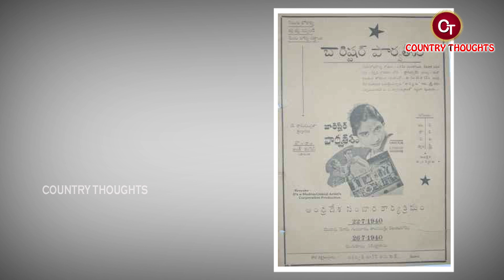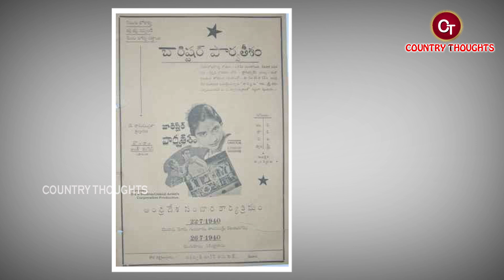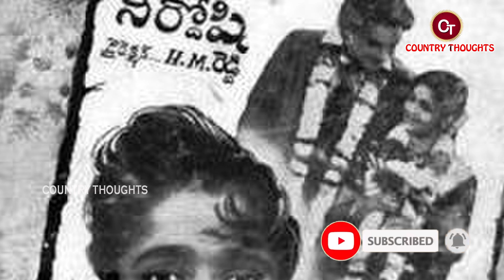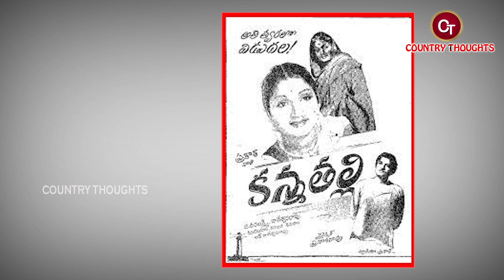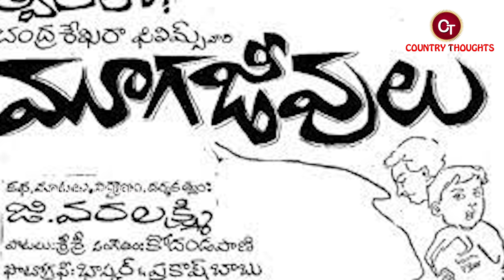G.వరలక్ష్మి బయోగ్రఫీ // G varalakshmiv Biography //G varalakshmi Realstory